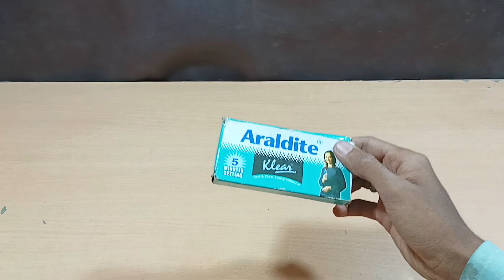अपने Cooler के लिए बनाओ Submersible water pump घर पर | How to make Submersible water pump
Hello Dosto,
                    Ajj hum is video me banane wale hay ek submersible water pump is pump ka use app apne chote mote school project me kar skte ho
ye pump banana bahot easy and simple hay app ise bohot hi low cost me bana skte ho
iska use app apne chote cooler me bhi kar skte home ho

ITEM REQUIRED:-
1.Moter
2.boatle caps
3.battery
4.wire
5.pvc pipe
6.pen

 Thanks

water pump
submersible pump
how to make submersible water pump at home
how to make submersible pump
mini submersible water pump
how to make submersible water pump
how to make a water pump at home
12v water pump
homemade submersible water pump
make submersible pump
how to make water pump at home
how to make submersible water pump at home with dc motor
how to make submersible water pump for mini aquarium
how to make dc submersible water pump
how to make diy submersible water pump
how to make 12v submersible water pump
submersible water pump
water pump

How to Make submersible water pump | अपने Cooler के लिए बनाओ Submersible water pump घर पर